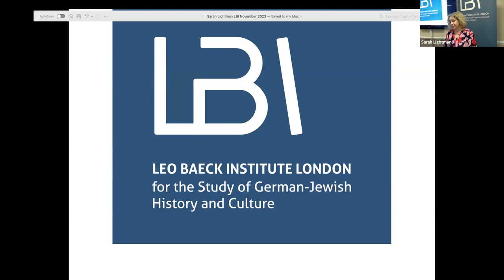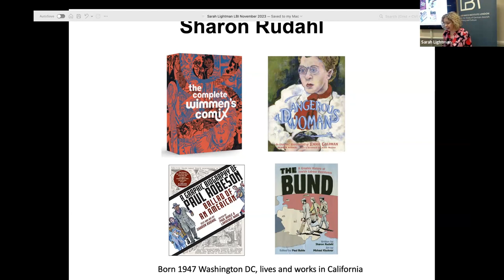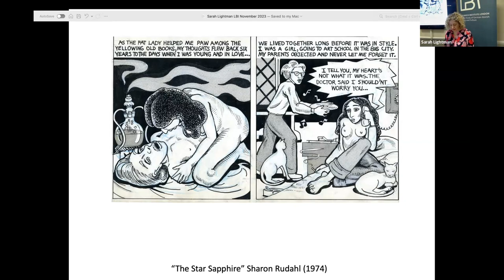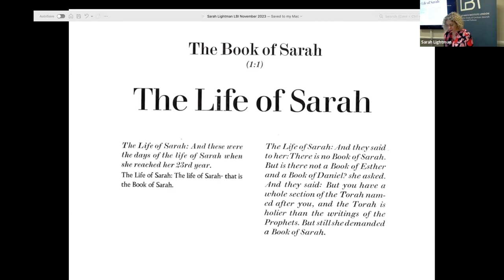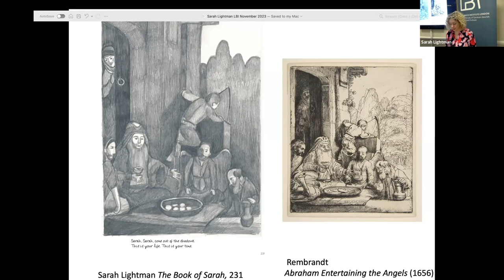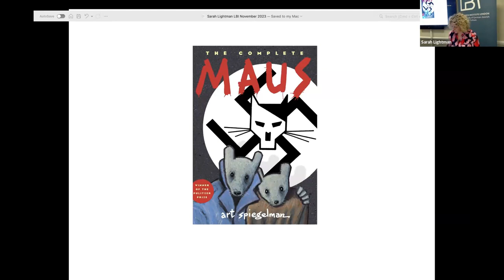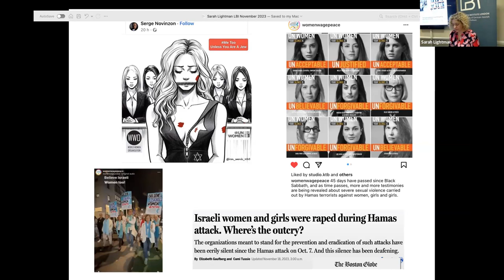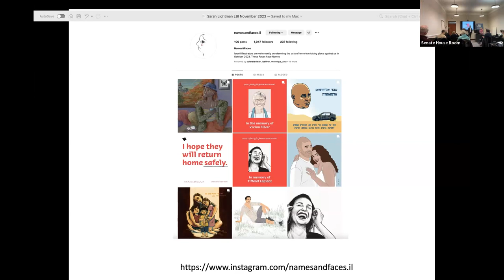Dressing Eve: Re-drawing Biblical Women through Comics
Dr Sarah Lightman

Jewish women have been at the forefront of feminist autobiographical comics since the 1970’s as they challenged sexism in popular culture. But how have they revised misogynistic images and stories closer to home? Sarah Lightman will illustrate how Sharon Rudahl in her bildungsroman ‘The Star Sapphire’, Miriam Katin in her Holocaust memoir, We Are on Our Own, and her own graphic novel, The Book of Sarah, transform biblical narratives and images to reflect their own, lived, experiences.

Sarah Lightman is an artist, writer and Faculty at The Royal Drawing School, London. She attended the Slade School of Art for her BA and MFA, University of Glasgow for her PhD and was an Honorary Research Fellow at Birkbeck, University of London (2018-21). She edited the multi-award-winning Graphic Details: Jewish Women’s Confessional Comics in Essays and Interviews (McFarland, 2014), published her autobiographical graphic novel, The Book of Sarah (Myriad Editions and Penn State UP, 2019) and co-edited Jewish Women in Comics: Bodies and Borders (Syracuse UP, 2023).

This season’s lecture series seeks to explore the connection of visual narratives in the context of beauty, ugliness and morality with representations of Jews and Jewishness in the Western world from the Middle Ages to the present day. We aim to examine the subject from different historical, social and artistic perspectives ranging from medieval mythology to Orientalism, Zionism, Feminism or modern aesthetics, and through the lens of a selection of diverse media including painting, photography and comics.

Lecture recorded at Senate House, Malet St, London WC1E 7HU
Thursday, November 30, 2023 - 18:30